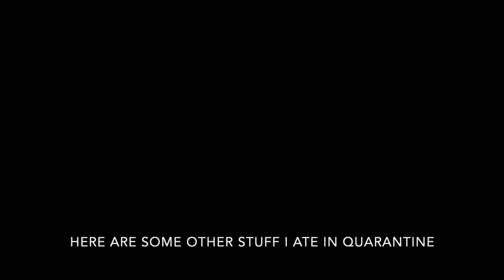Winter Break Vlog Dump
The theme of me missing Asia on this channel continues 😔